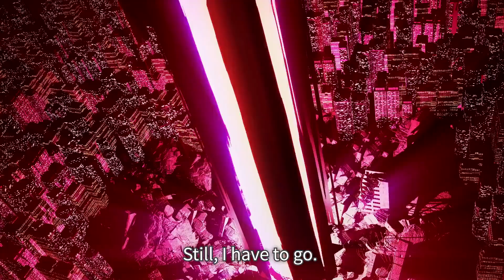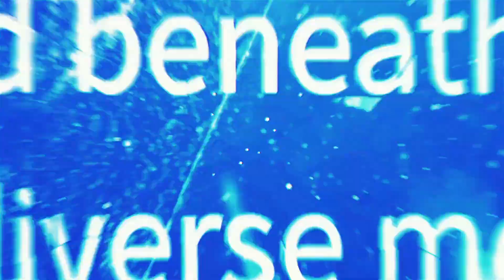Under Night In-Birth 2 [Sys Celes] - Official Teaser Trailer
Upcoming New Games Trailer